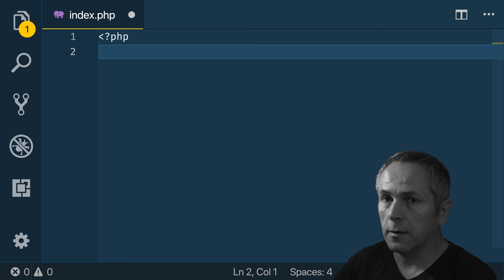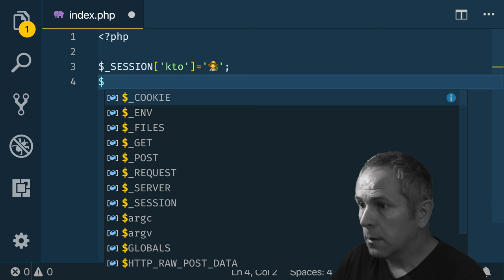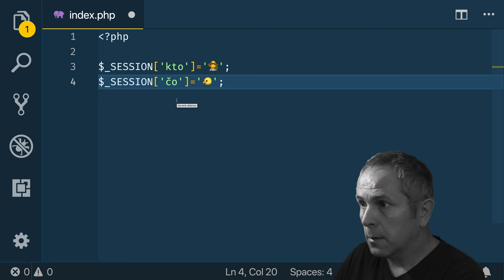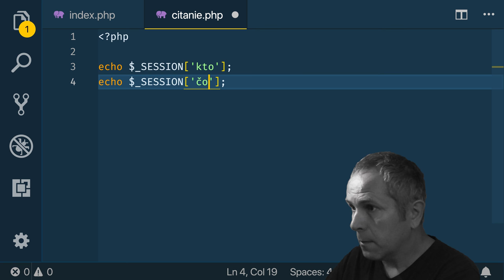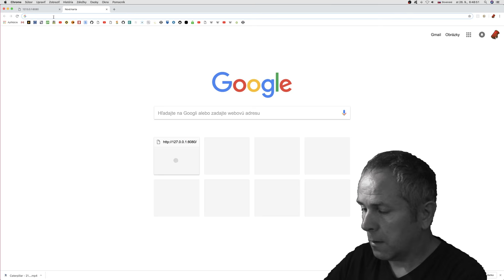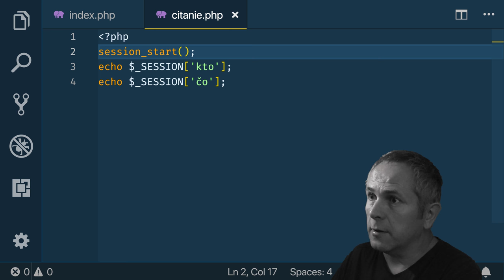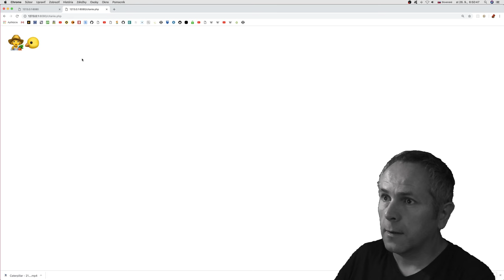864 🐘 Sedenie - čítanie║PHP slovensky║ Programovanie s Yetim